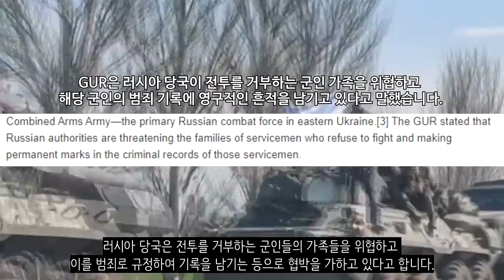우크라이나 전쟁 전황 정리 54일차 - 러시아군 돈바스 공세 시작_우크라이나 긴급속보180_[센서 스튜디오]